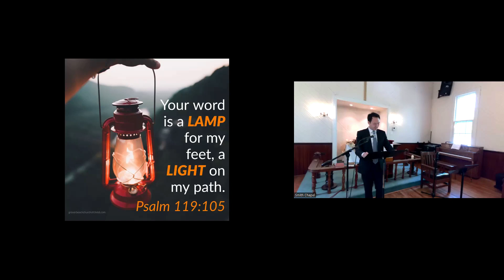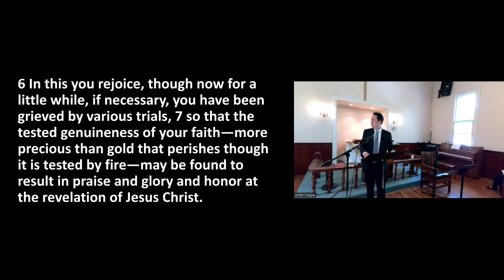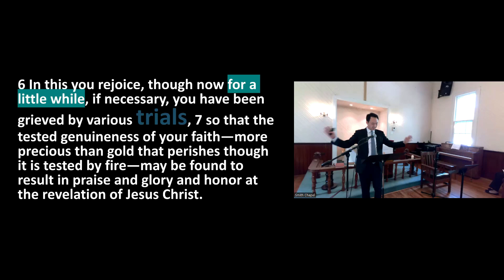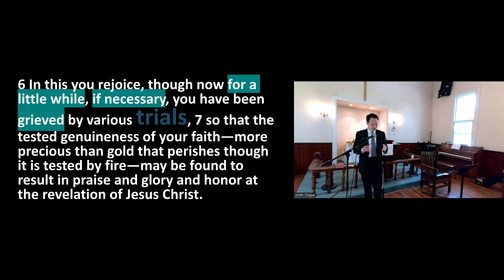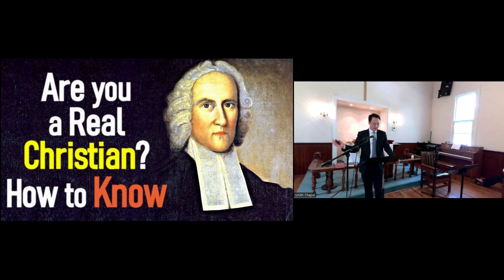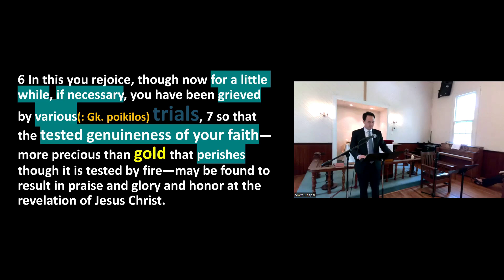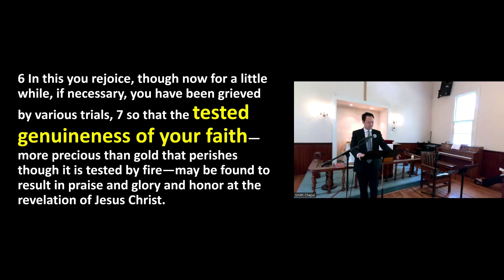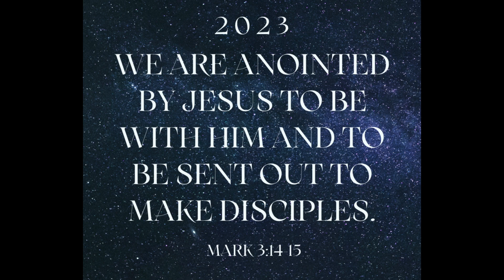1 Peter 1:6-7. In This You Rejoice (2) The Power of Christian Joy. Pastor Ho Kang.